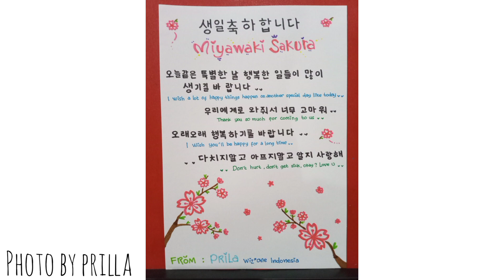Birthday Wishes to Miyawaki Sakura (IZ*ONE)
Hello Miyawaki Sakura

We are Wiz*one from Indonesia

Not aging
Just upgrading

Wishing an amazing day and great things to come to a wonderful person.

Birthdays are special occasions that call for special celebrations. Let us celebrate your birthday.

Happy birthday to our precious angel Miyawaki Sakura🌸. Thank you for your hardwork and maks us happy all the times, your smile and laughs make our days better.

Sweet greetings from Wiz*one Indonesia

BY WEONE

hope you read our message🤩😍🥰😘